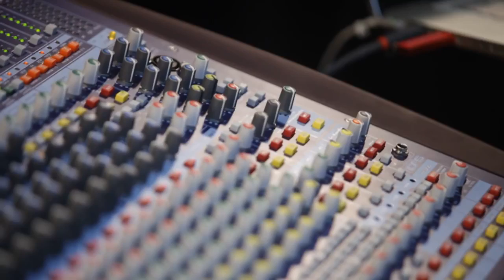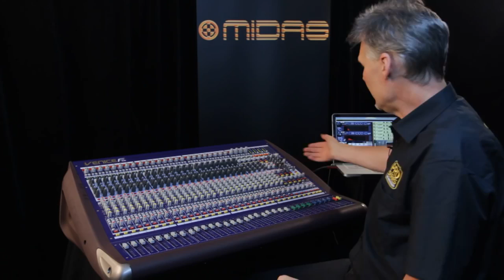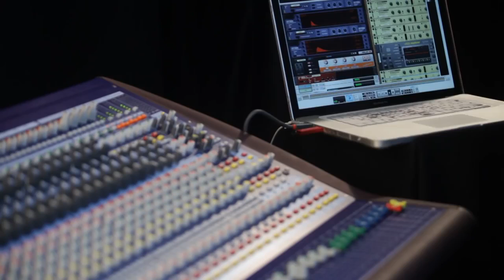MIDAS VeniceF Overview